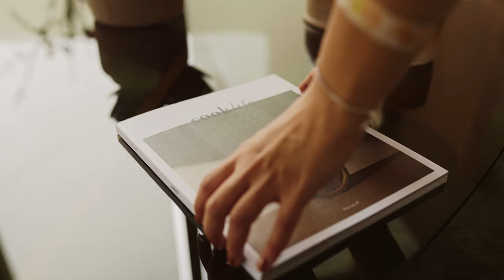Flow Coffee Table Large | Assembly Guide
The triangular Flow Coffee Table Large with rounded edges contours its form by curved three legs. The sculptural skeleton with the interlocking linear laths joins into the legs to create a well-proportioned base for the table top.

Flow is a family of coffee tables that refines its characteristic form with sculptural skeleton and curved legs. With a calm and balanced geometry, it reflects the transparent relationship of the parts to its silhouette. Flow is flatpack; the pieces slot together with no screw or glue. Besides, made from oak wood which is obtained from sustainable forests. Flow allows customization with the material options of wood and glass. Therefore, it is "the low piece with sculptural possibilities", and this is because we want to make you create your own stories in your living spaces.

Kita Living creates sensuous and well-crafted living pieces, and it is born with Flow Coffee Table.

Videographer - Uzay Kabuli